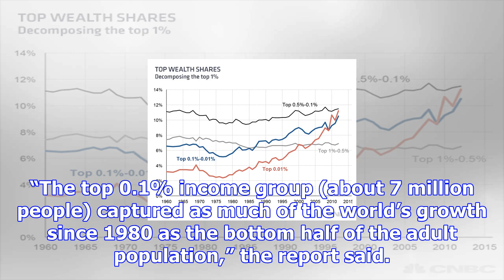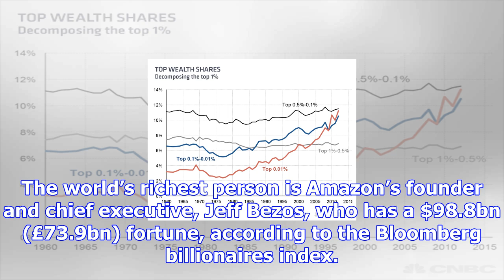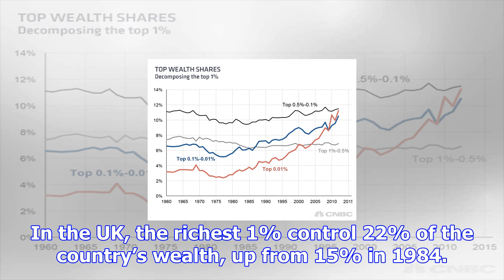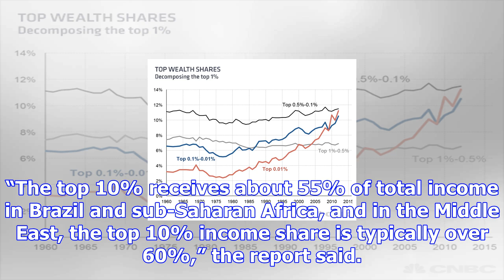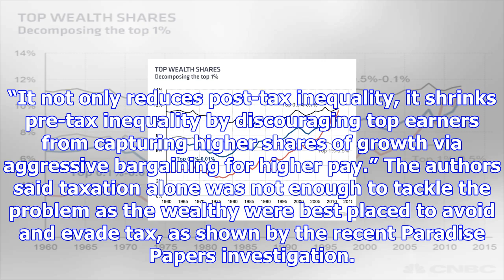World's richest 0.1% have boosted their wealth by as much as poorest half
The richest 0.1% of the world’s population have increased their combined wealth by as much as the po...